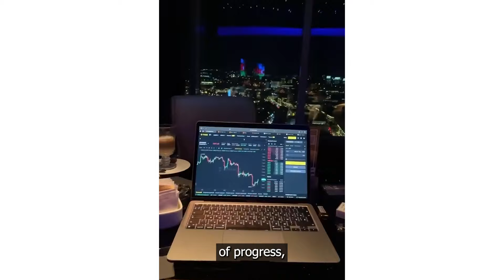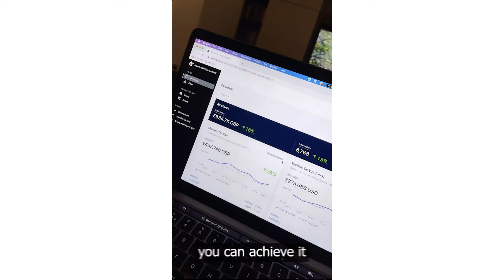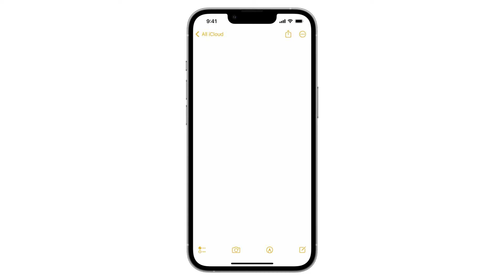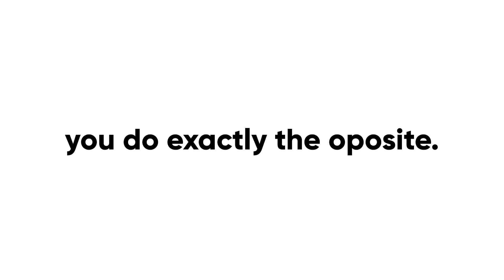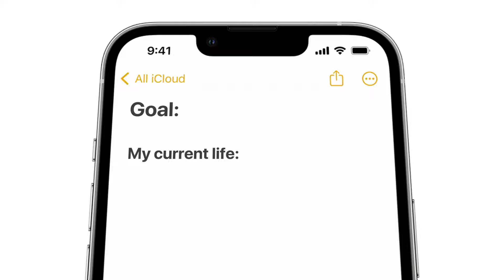You'll never be consistent without these 3 actionable steps.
This is how to become dissatisfied so you can stay motivated every day and transform your life.

Timestamps:
0:00 - Intro
0:29 - The Uncomfortable Truth
2:18 - Strategy #1
2:50 - Strategy #2
3:32 - Strategy #3